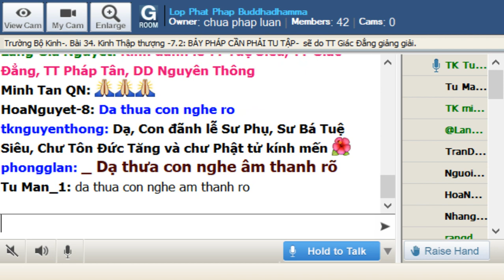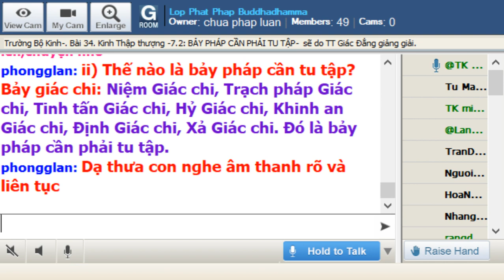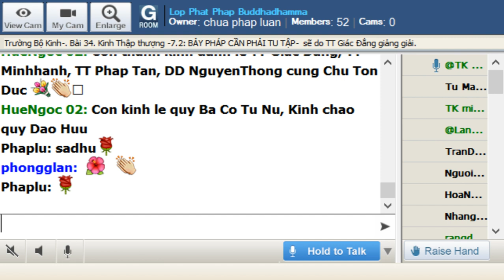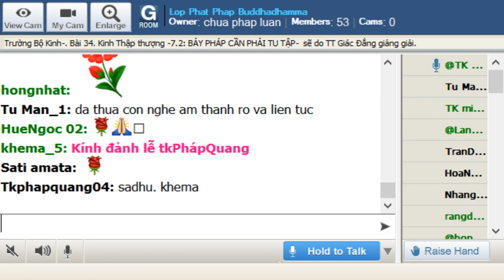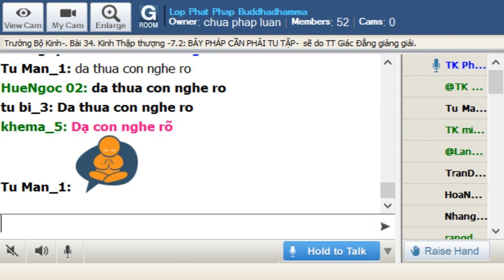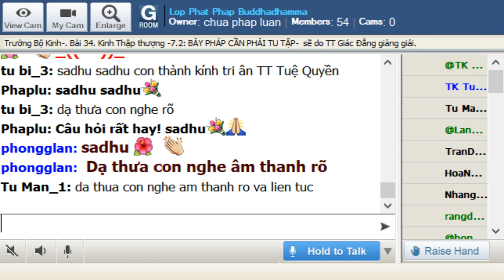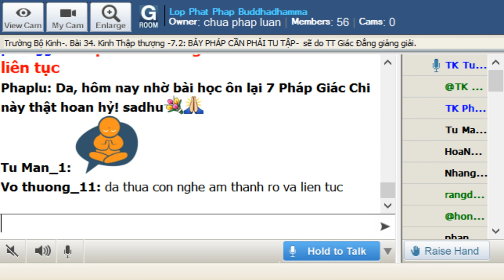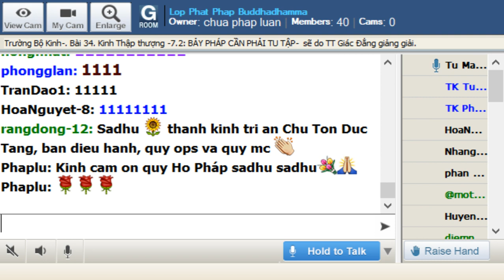26-8-2019 - Trường Bộ Kinh - 34 kinh Thập Thượng - BẢY PHÁP CẦN PHẢI TU TẬP -TT Giác Đẳng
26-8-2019 - Trường Bộ Kinh - 34 kinh Thập Thượng - BẢY PHÁP CẦN PHẢI TU TẬP -TT Giác Đẳng